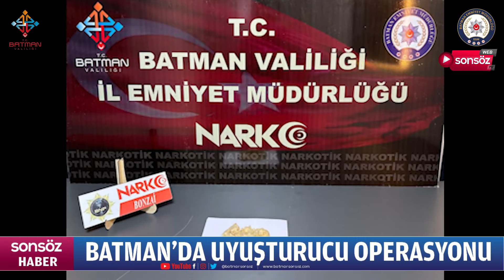Batman’da uyuşturucu operasyonu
Batman'da düzenlenen operasyonda 117 gram bonzai ele geçirildi, 1 şüpheli tutuklandı.
Valilikten yapılan açıklamaya göre, İl Emniyet Müdürlüğü Narkotik Suçlarla Mücadele Şube Müdürlüğü ekipleri, kente uyuşturucu madde getirileceği bilgisi üzerine çalışma başlattı.
Yapılan operasyon sonucu yakalanan D.Ç'nin üst aramasında, 117 gram bonzai ele geçirildi.
Emniyetteki işlemlerinin ardından adliyeye sevk edilen zanlı çıkarıldığı nöbetçi hakimlikçe tutuklandı.